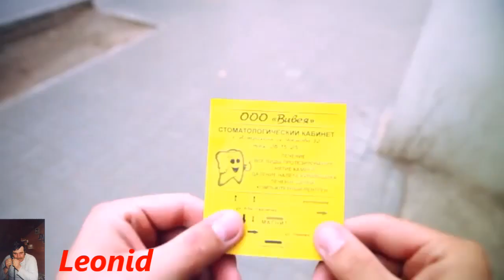Неудачная любовь Н Малышев гр Альтаир